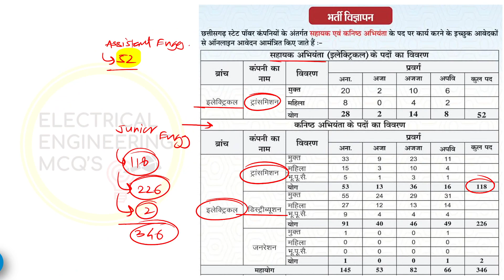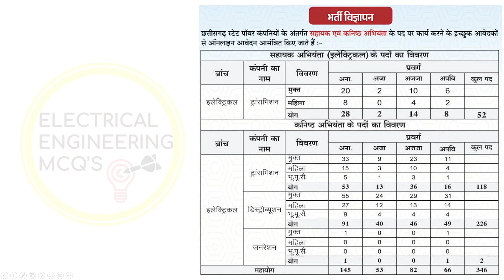Chattisgarh Recruitment AE JE Electrical 2023 Generation Transmission Distribution Diploma Degree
😍*Download our Applications*
🎯 *Electrical Engineering MCQs*
🔵 *TELEGRAM Channel for Updates* ▶
🔥COACHIFY-
🔴Most Important Sessions for upcoming Exam :-
🔥Technical MCQs for PGCIL @ElectricalEngineeringMCQs